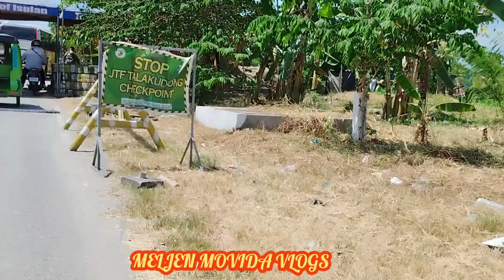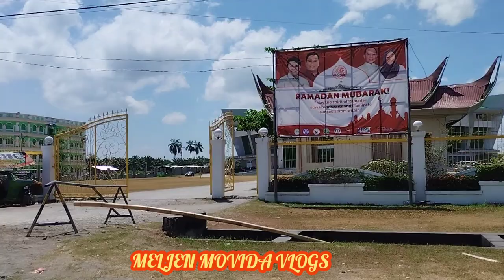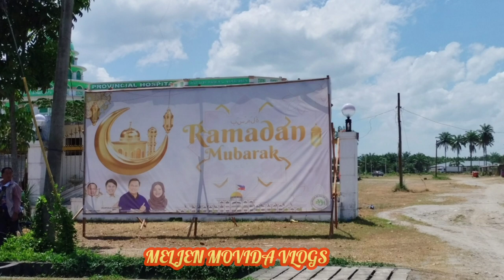Province Of Sultan Kudarat/My Hometown#ofw#share#documentary#explore#travel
hope you enjoy watching my vedios thank you for your support GOD BLESS EVERYONE ♥️